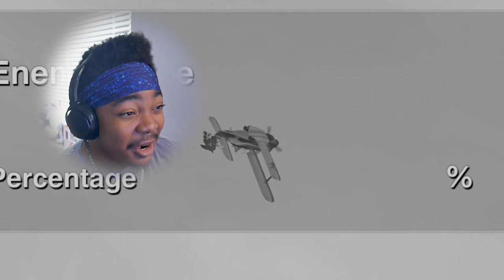SONIC'S STORY LEVELS Are INCREDIBLE | I Played Sonic Adventure For The First Time (Part 3)